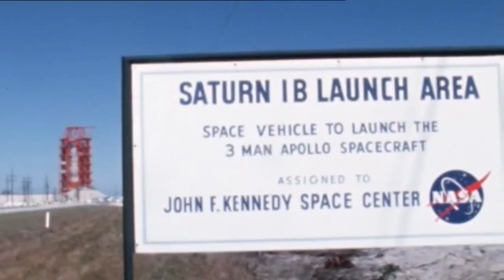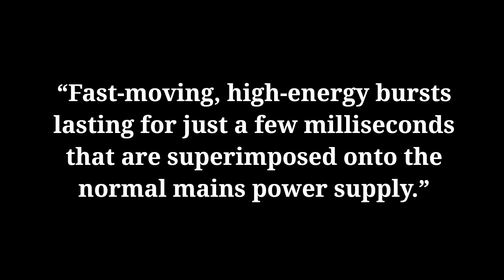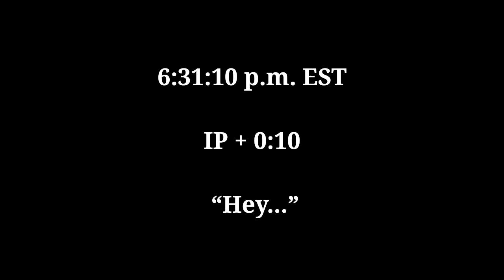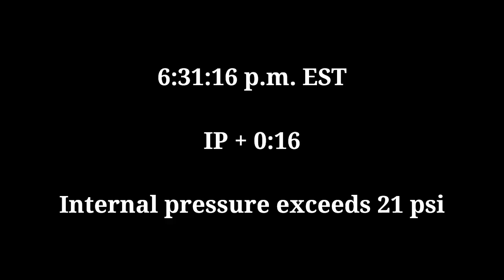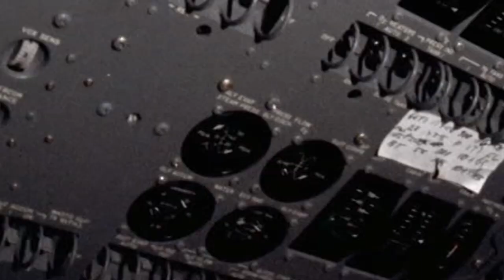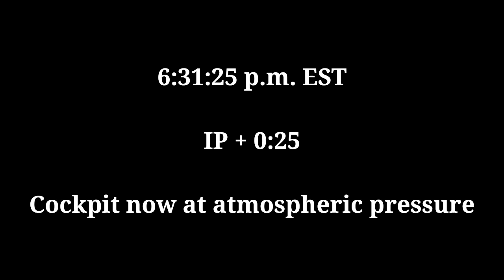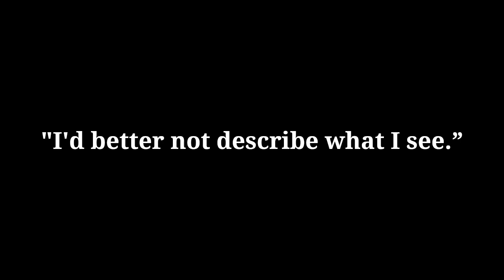How did the Apollo 1 crew die?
Apollo 1 TRAGEDY! This is what happened during the Apollo 1 fire.

Timecodes
0:00 - Intro
1:04 – The crew enter the spacecraft.
2:39 – The first sign of trouble.
3:04 – The fire begins.
3:46 – The first voice transmission from the spacecraft.
4:57 – The fire becomes intense.
8:11 – The spacecraft ruptures.
10:48 – The spacecraft environment becomes toxic.
12:04 – The spacecraft hatches are finally opened.